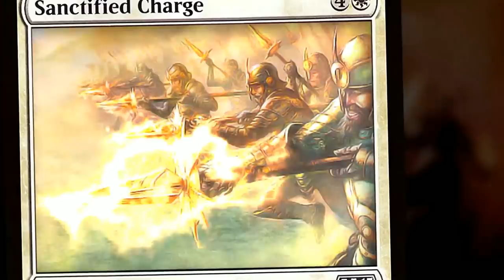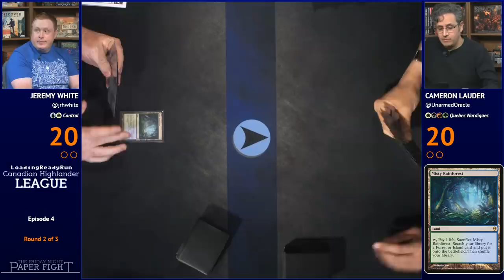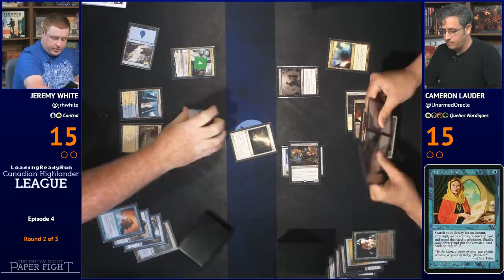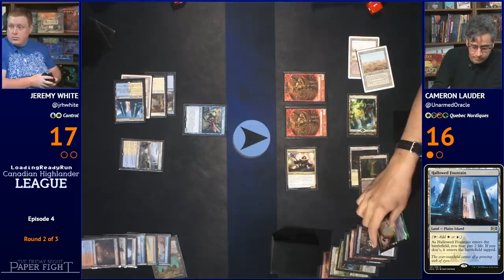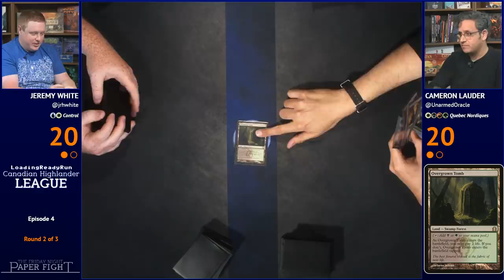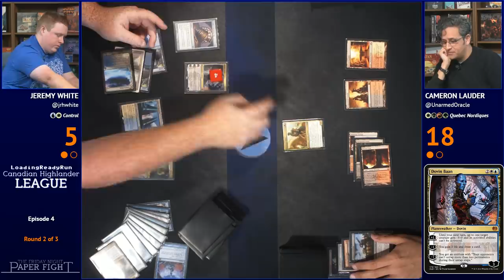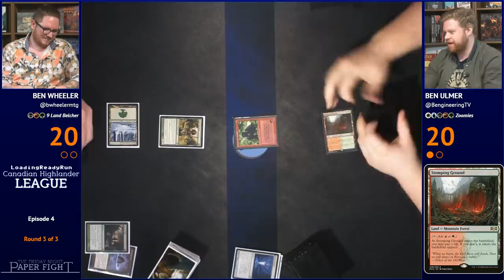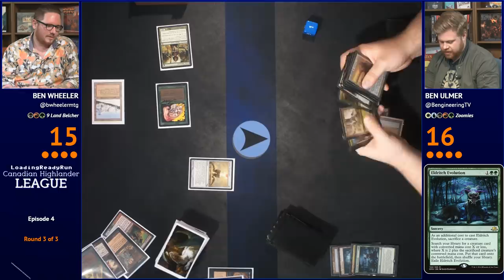LRR Canadian Highlander League - Spring Ep4 [Finale] || Friday Night Paper Fight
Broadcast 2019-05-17